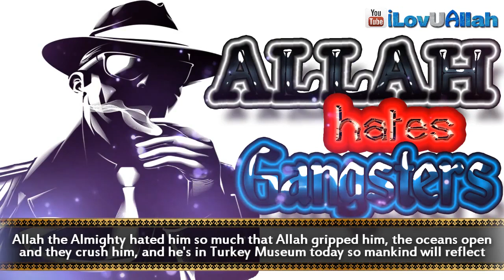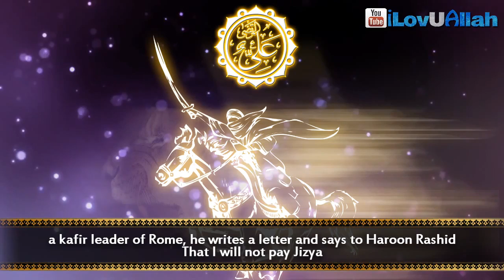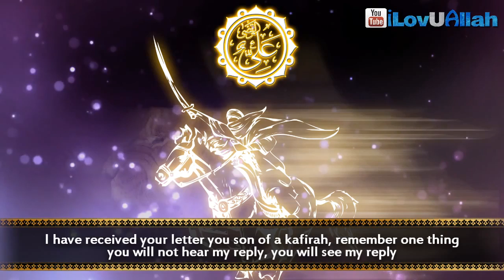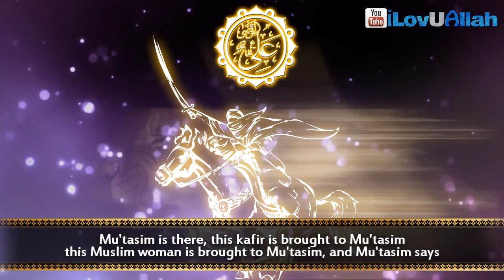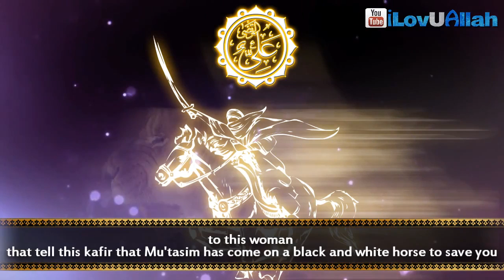Allah Hates Gangsters - Talash Peace